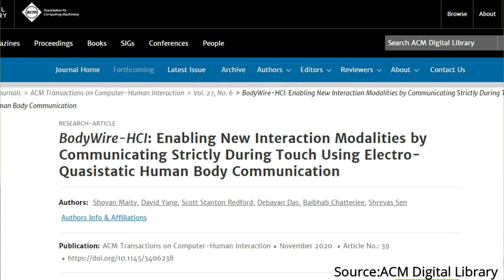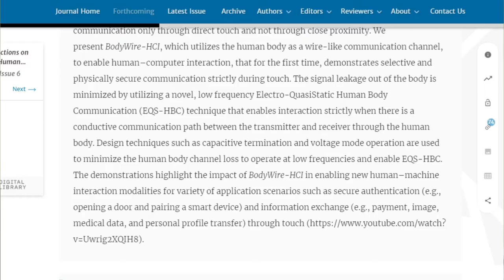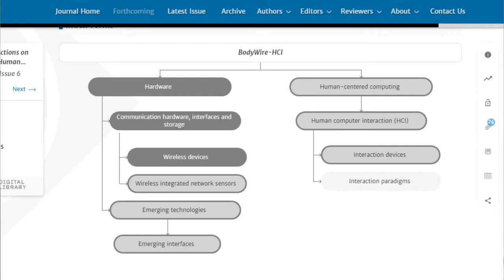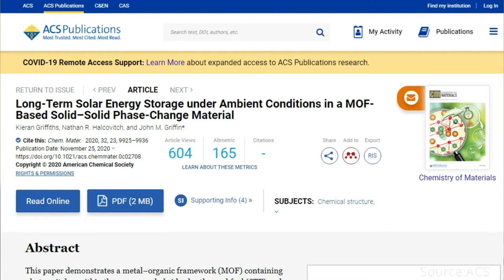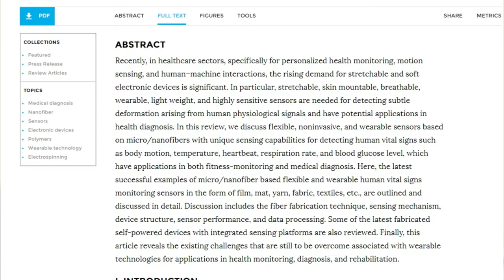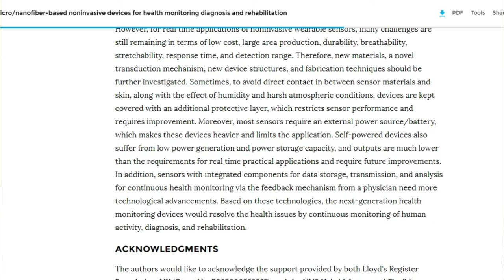SciandTechUpdates 43 - அணியக்கூடிய மின்னணுவியல், சூரிய ஆற்றல் சேமிப்பு, கணினி-மனித தொடர்பு தமிழ்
SciandTechUpdates 43 - அணியக்கூடிய மின்னணுவியல், சூரிய ஆற்றல் சேமிப்பு, கணினி-மனித தொடர்பு  - தமிழ் - Samy22